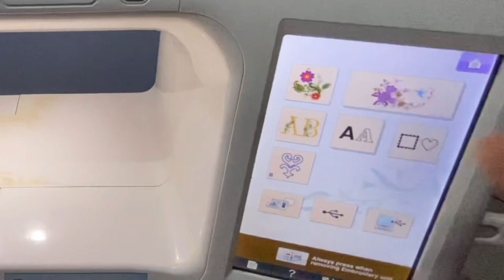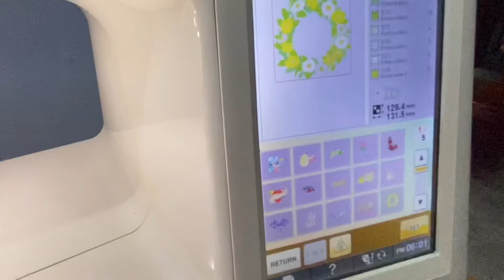Create Basting Without Software- Brother Innov-is V3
Assalamualaikum. Hi! Welcome back to Cik Kiah dan Famili channel. Today I would like to share a simple tutorial for beginner - on how to create a basting in our embroidery design if we do not have any computer or laptop or embroider software.  Technically we could do that with very easy step. In this step, I am using Brother Innov-is V3.

⏲Time Stamps⏲

00:00 Intro
00:10 Start your embroidery machine
00:40 Find your design
01:07 Insert the basting
01:45 Sew the basting
02:10 Thank you, goodbye and please SUBSCRIBE

The first embroidery machine that I bought is Brother INNOV-IS NV-180. For a beginner, I found out that Brother embroider machine is very user-friendly. Other than embroidery, this model can also be used as a normal sewing machine. We also can import designs to the machine via the built-in USB port by simply inserting a USB memory stick.

Due to the limitation of hoop size for Brother INNOV-IS NV-180 which only can be use with 4 X 4 and 4 X 6 inch hoop, I decided to buy a second hand Brother INNOV-IS V3 which can be use with a larger embroidery hoop size up to 7 X 11 inches. Although this model can only be used for embroidery, it has high speed up to 1050 stitches per minute.
Production Credits
Edited by: @Cik Kiah dan Famili
Filmed by: @Cik Kiah dan Famili
Produced by: @ Cik Kiah dan Famili
Video Title: Create Basting Without Software- Brother Innov-is V3

About Cik Kiah dan Famili:

I am Cik Kiah, a housewife with seven gorgeous kids. In this channel we would like to share our activities, hobbies, some easy tips and tutorials.

As I am not good in hand embroidery, I decided to learn and explore machine embroidery technique which is suitable for a housewife with kids like me. I found out that embroidery machine is more sensitive compared to a sewing machine.

As a beginner, from time to time during the embroidery practice, I learned a lot from my mistakes which help me to improve my embroidery skills.

As a housewife, I enjoy doing activities with my kids and family to develop our family bonding together.